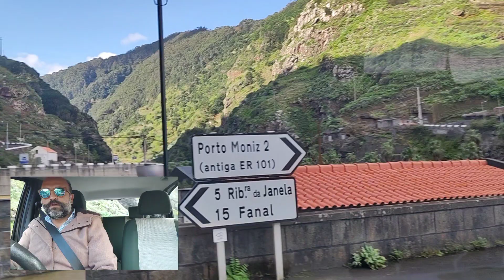Driving from Ribeira Brava to Ribeira da Janela - South Coast to North Coast - Madeira Island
Hello everyone!

I'm Sérgio Ferreira, Team Leader of OnFireTeam by Remax this is another video from our driving series.

Just a video of me driving between Ribeira Brava in the South Coast of Madeira until the North Coast, specifically until Ribeira da Janela, in Porto Moniz.

I will be passing by through São Vicente and Seixal as well. I was in my way to a photo shoot to a house and land for sale in Ribeira da Janela.

If I can show you at least 1% of the natural beauty we have here, I'll be quite happy.

Looking forward for your contact.